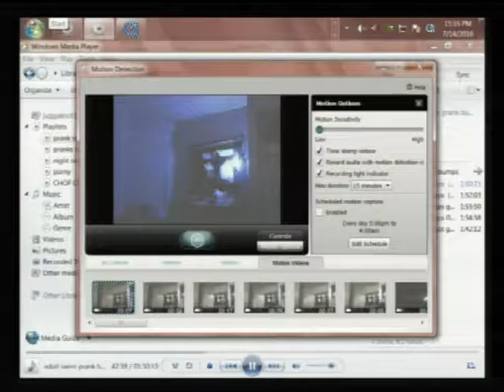gta 5 prank swim bumps 3 dr distortion 124